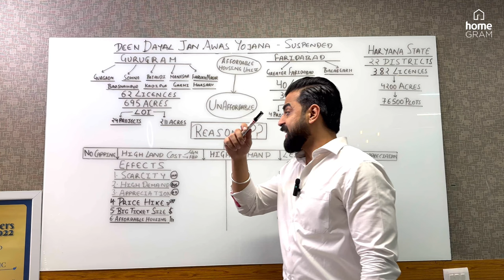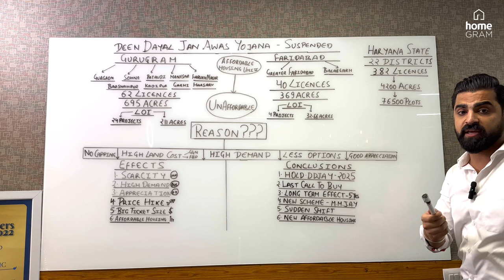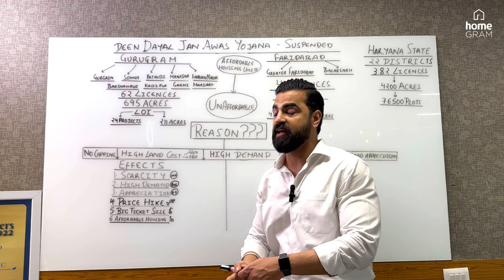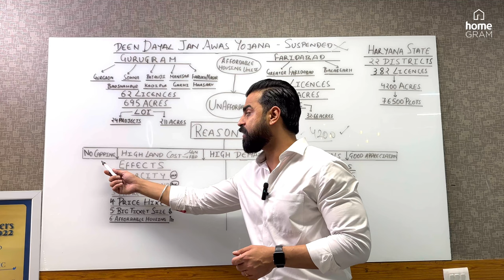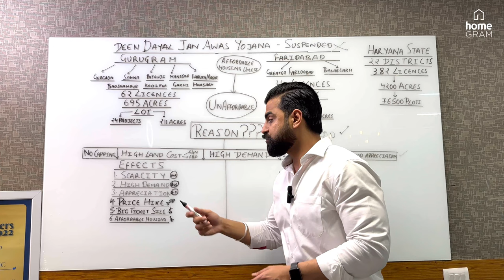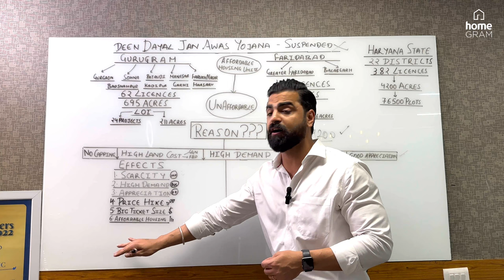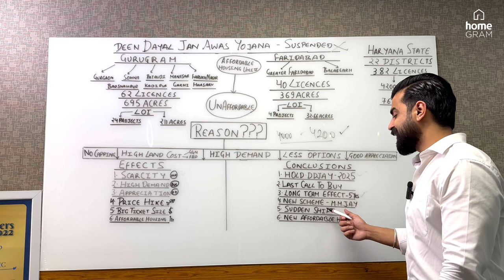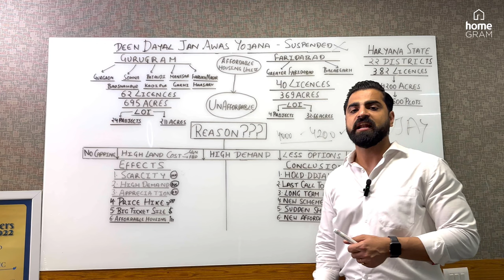DDJAY Plots & Floors | Suspended in Gurgaon & Faridabad | Reason, Effect on market & What’s next?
Homegram presents

Haryana suspends costly housing plan in Gurugram, Faridabad

Reasons of suspending?
Effects on market?
What’s next ?

To know more about Deen Dayal
WhatsApp ddjay and send on #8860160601

The Deen Dayal Jan Awas Yojana (DDJAY), a scheme introduced by the Haryana Government for providing affordable housing units, has been suspended in Gurugram and Faridabad district for being “unaffordable” to the common man.

Sources said the decision was taken after Chief Minister Manohar Lal Khattar raised the issue of pricing of these units in the two districts with the departments concerned while pointing out that it defeated the very purpose of the policy to provide “affordable housing”. The sources maintained that the CM took strong objection to the high rates of houses in the two districts that made property beyond the reach of the common man and the fact that there was no cap on the rates even under the scheme. The high cost of land in these two districts has made the cost of plots “prohibitive” under the scheme.

While 62 licences for nearly 695 acres of land have been issued under the DDJAY in Gurugram, 40 licences for nearly 369 acres have already been issued in Faridabad. The letter of intent (LoI) has been granted in 24 projects over 211 acres in Gurugram and four projects spread over 32.66 acres in Faridabad. This is granted before the licence is issued.

According to information, 382 licences were issued till January 2022 for 4,200 acres and 76,500 plots were to be carved out across the state. Sources said the scheme was essentially designed for low and medium potential towns of Haryana. This was later extended to the high-potential towns as well. Subsequently, it was extended even to the hyper potential towns, which include Gurugram and Faridabad.

“The affordable housing scheme was originally designed to check mushrooming of unauthorised colonies in Haryana. It was aimed at providing affordable housing to all. Since the high rates of land make it impossible for any developer to offer these plots at ‘affordable rates’, the government has decided to discontinue the scheme in these two districts following the CM’s directions,” an officer explained.

Sources said to make the scheme affordable, the government, in its policy, had offered concessions and relaxed its norms. “The density per acre was relaxed and concessions were given in the licence fee to bring down the cost per unit. However, it had only a marginal impact on the scheme in the two districts where land cost is prohibitive,” another officer explained. To bring down the cost, the government even explored the possibility of getting these units built over municipal land and proposed a commercial area within the periphery of a project. “This would have made the projects viable for the builder. However, none of these plans reached any conclusion,” said officials.